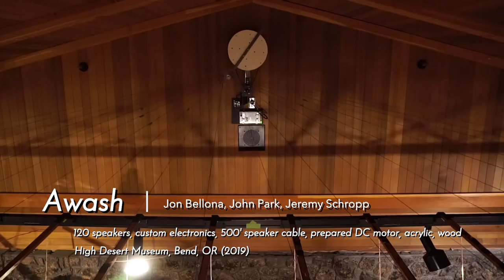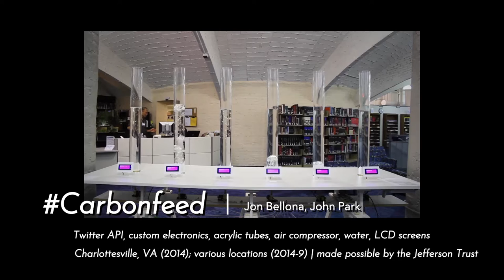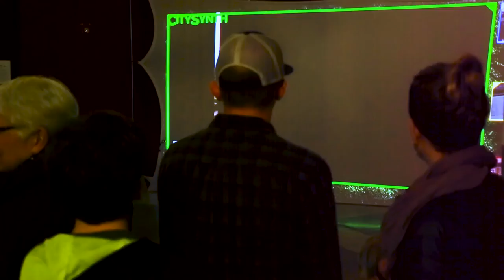Selected Works v2.1 (2020)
Jon Bellona : A Selection of Works 2014–2020

Compilation Video v.2.1 / Updated: August 2020
HD 1920 x 1080 px

Jon Bellona is a sound artist who specializes in digital technologies.
Jon’s work has been shown in concerts, festivals, and galleries across North America and Europe, including the Smithsonian Museum of American History in Washington, D.C.; SPRING/BREAK Art Show in NYC; Kyma International Sound Symposium (KISS); New Interfaces for Musical Expression (NIME); Society for Electro-Acoustic Music in the United States (SEAMUS); International Computer Music Conference (ICMC); with special performances at the Casa da Musica (Porto, Portugal) and CCRMA (Palo Alto, CA).

Jon has received awards through the Mozilla Community Gigabit Fund, the Oregon Community Foundation Creative Heights Grant, the Jefferson Trust, the Oregon Arts Commission, the University of Oregon Center for Environmental Futures, and the Andrew W. Mellon Foundation. Jon has served as a University of Virginia Presidential Fellow in Data Science, an Environmental Resilience and Sustainability Fellow, and an Art & Environmental Action Scholar. Jon is a co-director of Harmonic Laboratory, an interdisciplinary arts collective, and is an instructor of Audio Production at the University of Oregon.